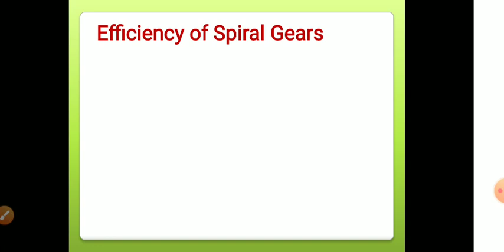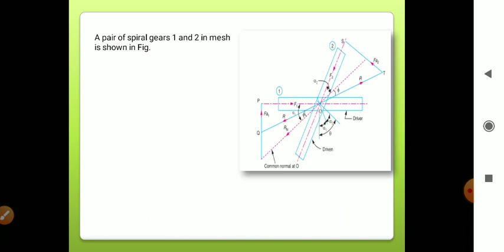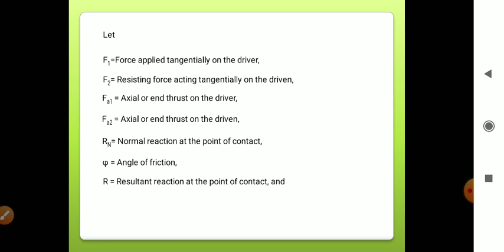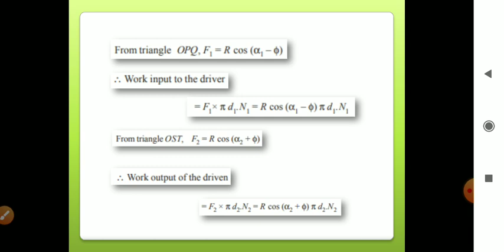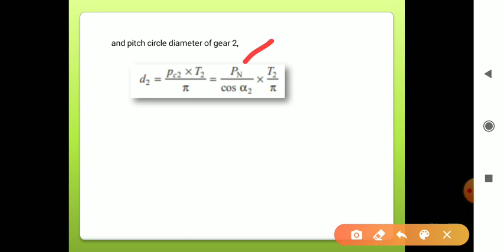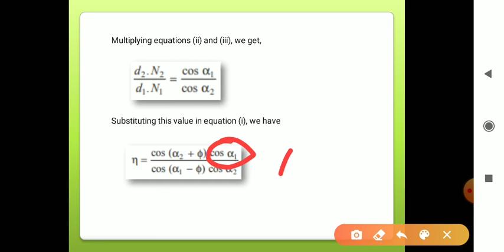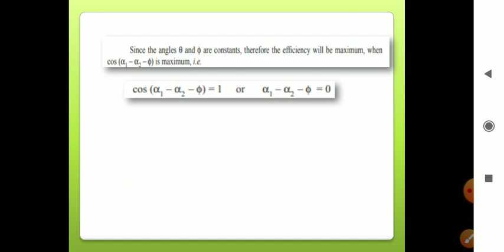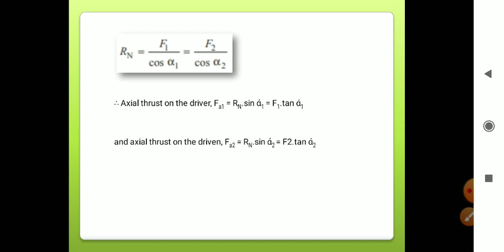Efficiency of Spiral Gears